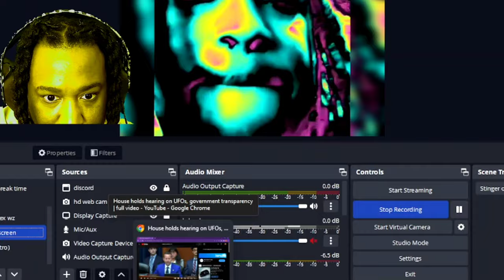Tmoney'$ reaction to the government exposing hidden information about aliens and UFO's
The government and whistle blowers final confirm information about the UFOs, Alians, and recovered technology in a UFO congressional meeting